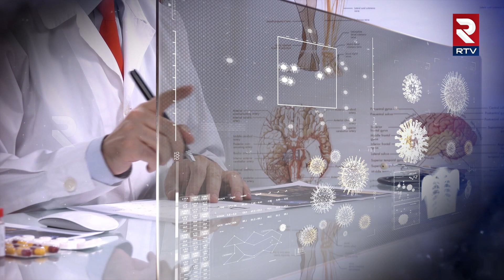Disease X' Could Be More Deadlier Than COVID-19 : అమ్మబాబోయ్ మరో కొత్త వైరస్ || RTV